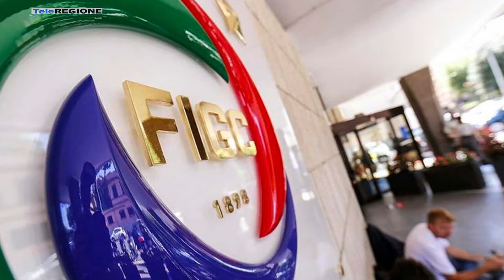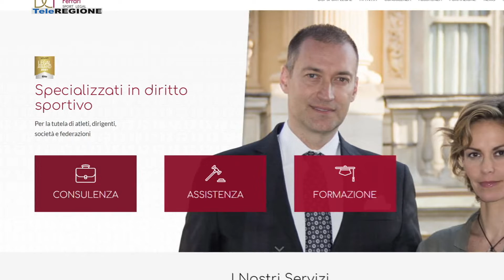Campobasso, il Coni decide lunedì: dentro o fuori - 15/07/2022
Servizi TG | Campobasso, il Coni decide lunedì: dentro o fuori | 15/7/2022